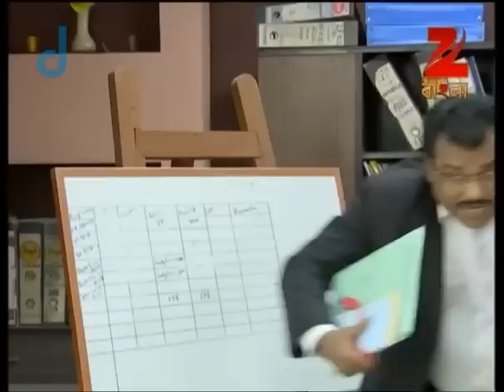Rajjotok | Bangla TV Serial | Full Episode - 310 | Zee Bangla